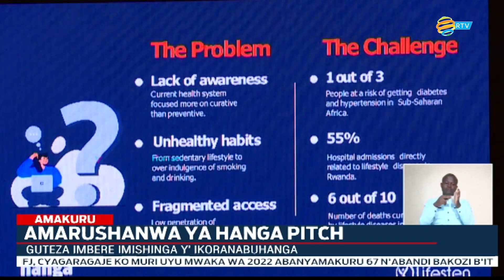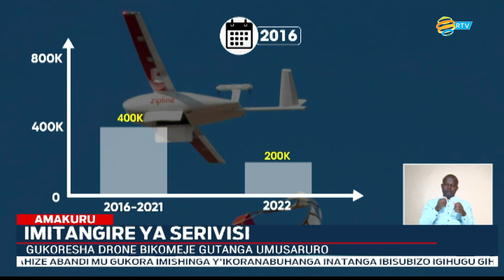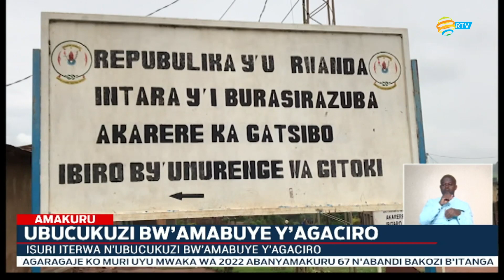Amakuru Arambuye: 10.12.2022